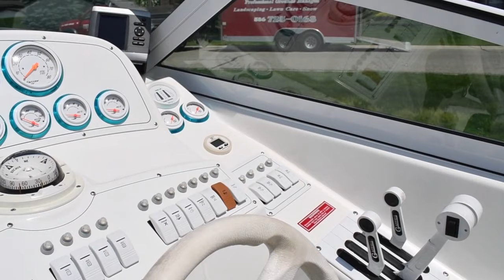2000 Powerquest 340 Viper; Asking $39,900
(CURRENT OWNER OF 3-YEARS) 2000 POWERQUEST 340 VIPER -- PLEASE SEE FULL SPECS FOR COMPLETE LISTING DETAILS. LOW INTEREST EXTENDED TERM FINANCING AVAILABLE -- CALL OR EMAIL OUR SALES OFFICE FOR DETAILS.

Freshwater / Great Lakes boat since new this vessel features Twin MerCruiser 7.4-litre MPI 310-hp Gas Engine's with Bravo I Sterndrives and less than 500 original hours. Notable features include but are not limited to the following: Tandem Axle Trailer, Air-Conditioning & Heat, Sleeping Accommodations for Two, Enclosed Head (Pump-out), Cockpit Mooring Cover, Forward Cockpit Bolster Seating, Snap-in Snap-out Cockpit Carpeting, and MUCH more!

Broker Notes: Asking price includes tandem axle trailer.